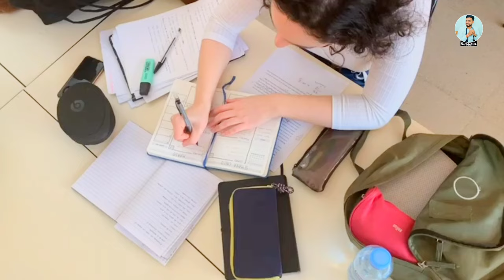Students' Life at Jaipur: Exposed - Padhai ya Time Waste ? Should you go to Jaipur for Study 📖?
Are you considering Jaipur for your studies? Hold on! Before you make that decision, watch this video to uncover the reality of student life in Jaipur. From the vibrant culture to the academic environment, we delve into whether Jaipur is the right destination for your educational journey. Get ready for an honest exploration of the pros and cons, the challenges, and the opportunities awaiting you in the Pink City. Don't miss out on crucial insights that could shape your academic future. Tune in now to make an informed choice about your study destination!